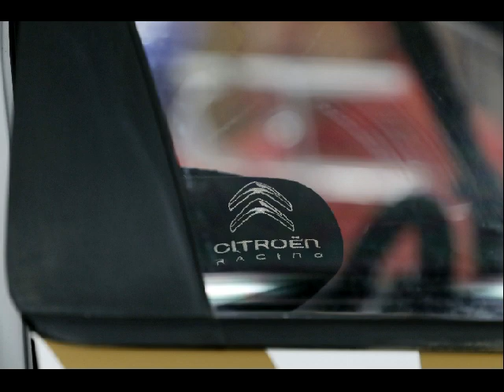rally montecarlo 2015 fotos citroen